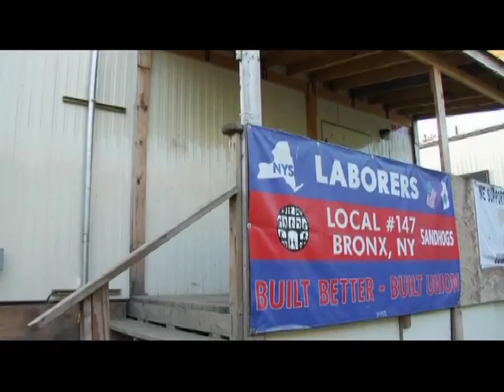Chick Donohue - how did a filmmaker became a Sandhog?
Chick Donohue and the Sandhogs describe filmmaker Eddie Rosenstein's journey to make his film, SANDHOGS: THE GREATEST TUNNEL EVER BUILT. See the movie